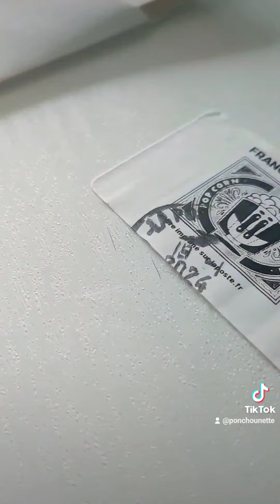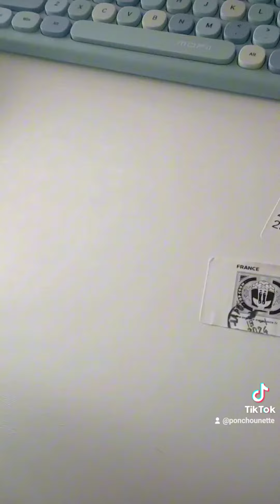Vlog Janvier 2024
Mon mois de janvier2024